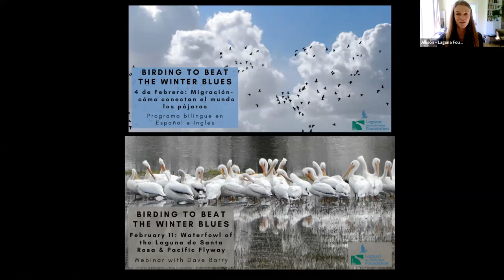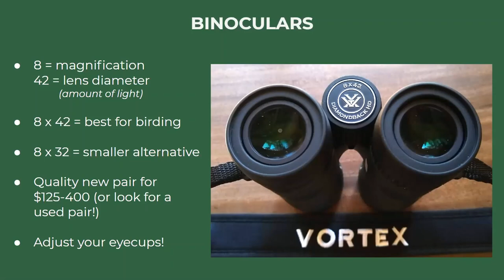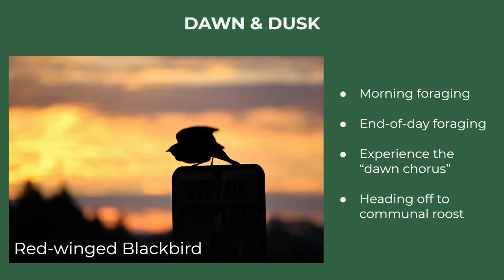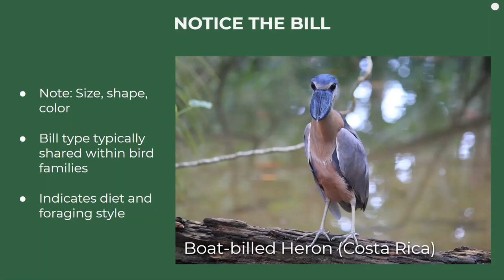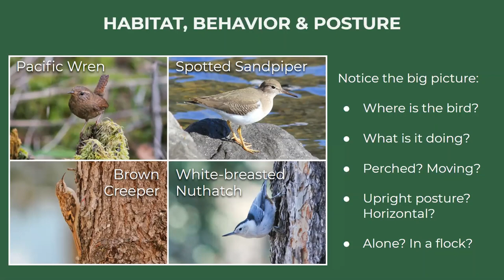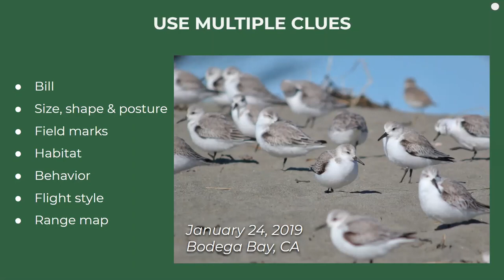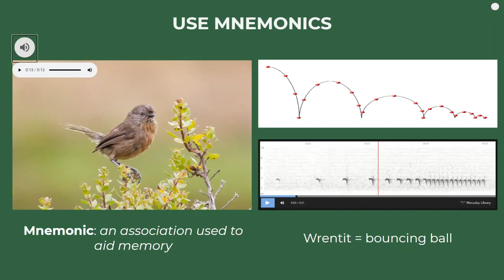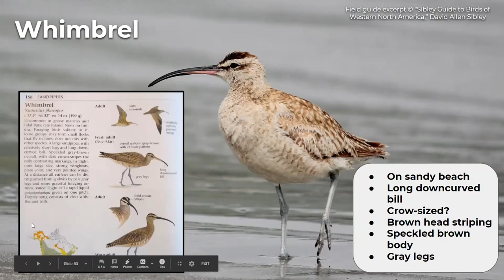Breaking Into Birdwatching, Webinar with Miles and Teresa Tuffli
Calling all new birders, bird-curious folks, or seasoned birders looking to refresh! Miles and Teresa Tuffli are back with us again to teach how to break into the world of birdwatching. Start your winter and spring with their tips on how to grow your birdwatching abilities and keep learning.

Discover the best places and times to look for birds and how to locate them. Learn the art of HOW to look at a bird, including the most important things to notice when you see one you don’t recognize. They’ll give you tips on using binoculars, getting the most out of your field guide, and even how to start birding by ear! They’ll touch upon bird behavior and discuss the importance of understanding the shared characteristics within some common bird families. To wrap up, they’ll analyze photographs of some common birds in Sonoma County to demonstrate how to look at a bird you’re hoping to identify.

Instructor Bio: Teresa and Miles Tuffli are avid birders from Guerneville who especially love helping “bird-curious” folks take the next step of getting into the field to enjoy the bird world! They lead guided bird walks and give educational presentations for local organizations like LandPaths, Sonoma Land Trust, Redwood Region Ornithological Society, Marin Audubon Society, PRNSA Field Institute, and the Point Reyes Birding & Nature Festival.